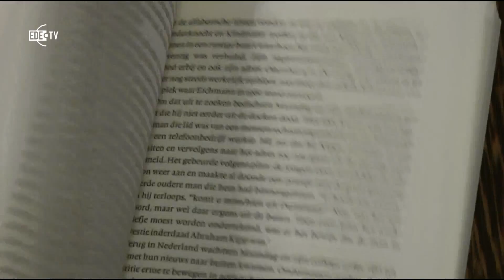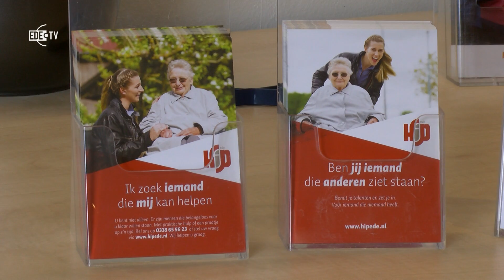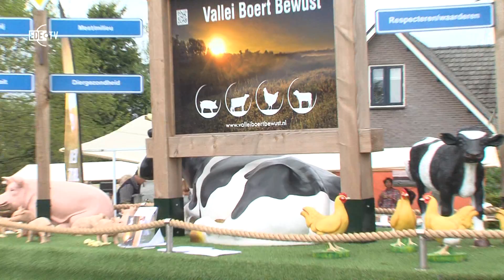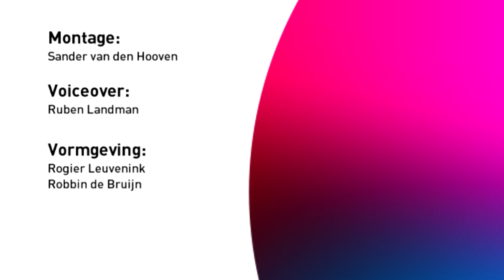EDE TV nieuws 11-05-2015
Oprichting Joods herdenkingsmonument, Hulp In Praktijk opent kantoor in Ede, Lustrum Doesburgse Eng